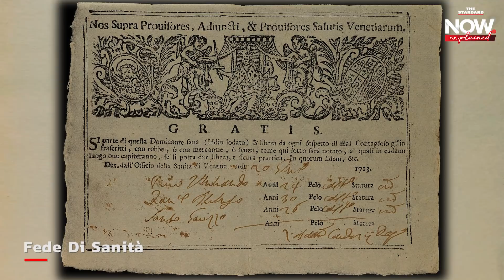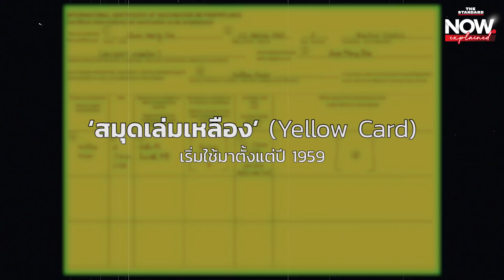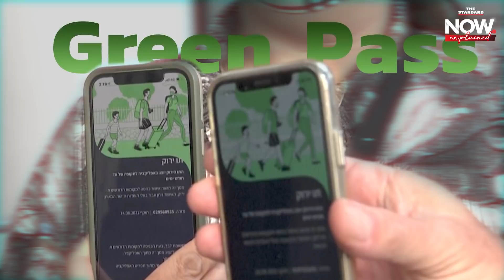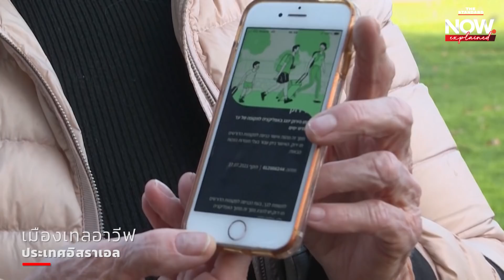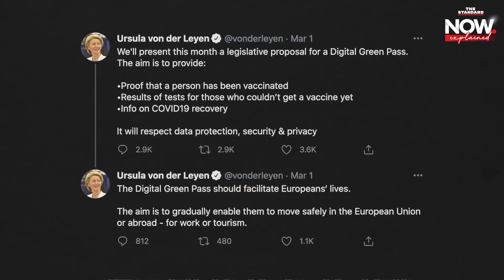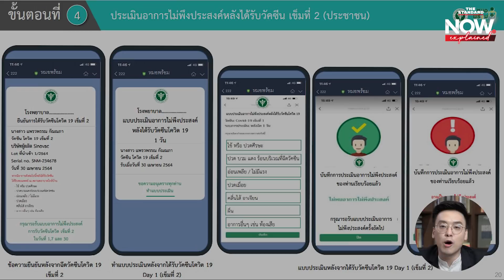อยากเที่ยวเมืองนอกต้องรู้ 'Vaccine Passport' คืออะไร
หลายประเทศที่สถานการณ์การระบาดโควิด-19 เริ่มดีขึ้น หันมาสนใจในการใช้ 'Vaccine Passport' เป็นหนึ่งในวิธีการกลับมาเดินหน้าฟื้นฟูทางเศรษฐกิจ ผลักดันให้ประชาชนที่ฉีดวัคซีนแล้วสามารถดำเนินชีวิตได้ตามปกติ หรือแม้กระทั่งอาจเดินทางไปต่างประเทศได้
THE STANDARD NOW Explained ตอบคำถามคนอยากเที่ยวเมืองนอกในยุคโควิด-19
'Vaccine Passport' คืออะไร ประเทศไทยมีแนวทางในการใช้ Vaccine Passport อย่างไร
เรื่อง: วรวัฒน์ ฉิมคล้าย
เรียบเรียง-ตัดต่อ: อัศวพล ตุลานนท์, ปาณิศา แสงชัยสุคนธ์กิจ
Time Index | อยากเที่ยวเมืองนอกต้องรู้ 'Vaccine Passport' คืออะไร
00:00 Intro
00:28 'Vaccine Passport' คืออะไร
01:52 ประเทศที่เริ่มใช้ 'Vaccine Passport'
05:59 'Vaccine Passport' กับประเทศไทย